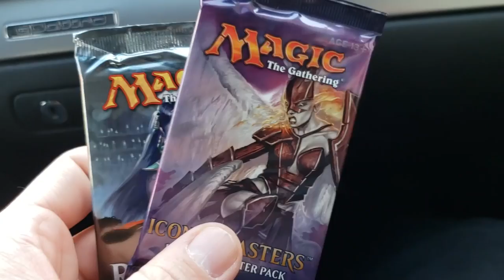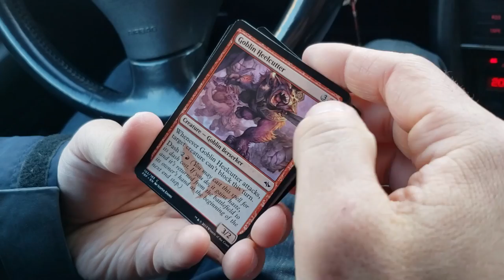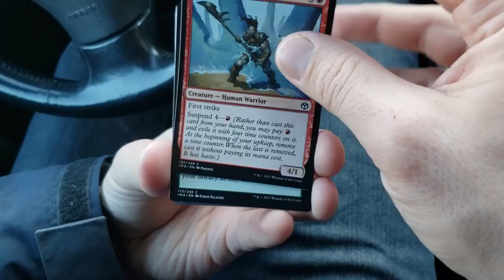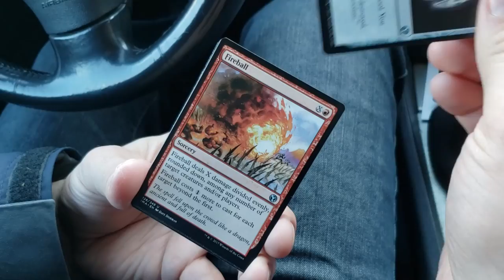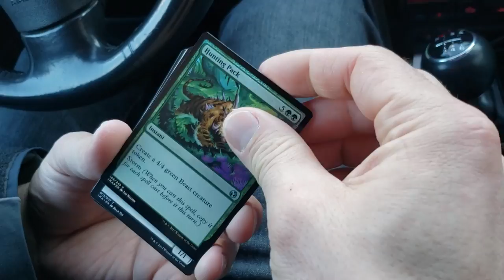MTGQ sur la route 2019 04 01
Un petit road trip avec un opening!

Credit